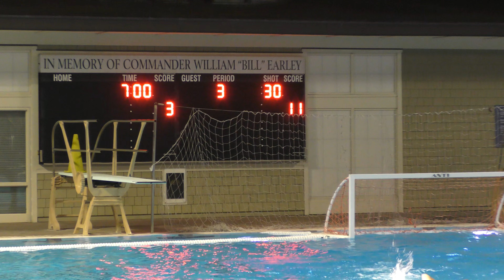los osos vs wilson 2016 0122 5 of 8